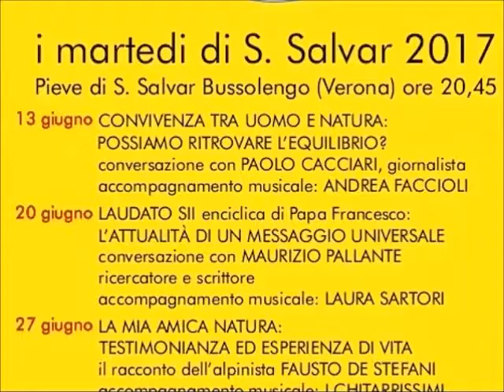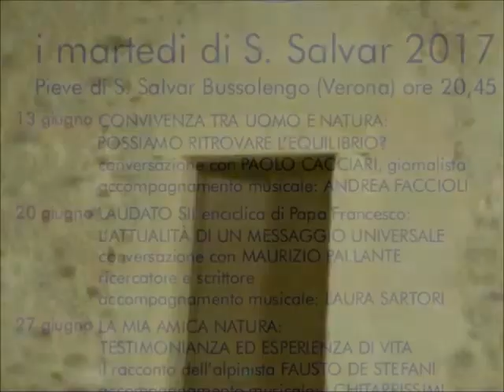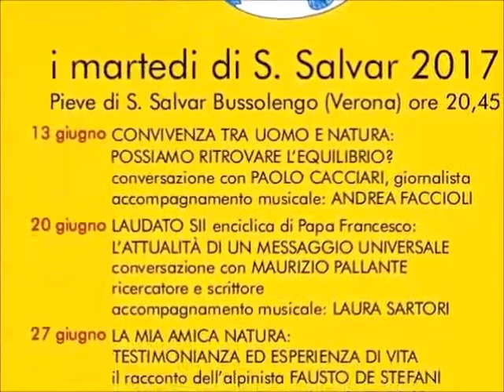II serata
Siti web parrocchie di Bussolengo - Unità Pastorale